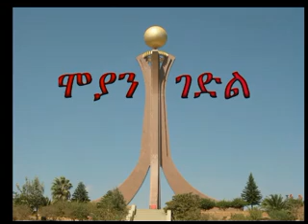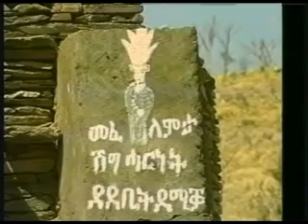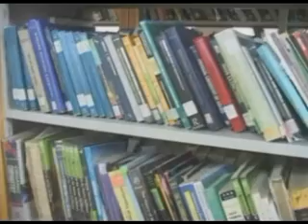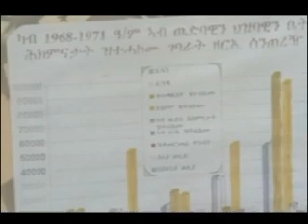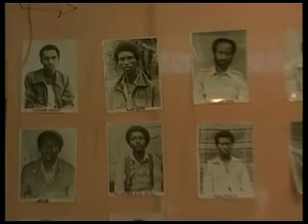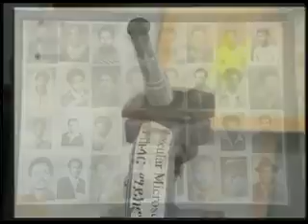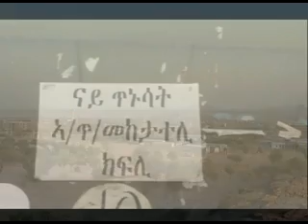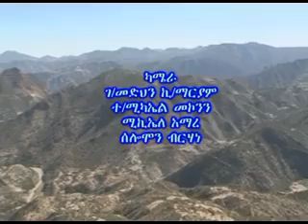Moyawi Gedli Hekemena part 1 x264